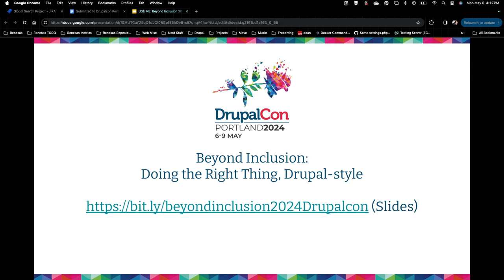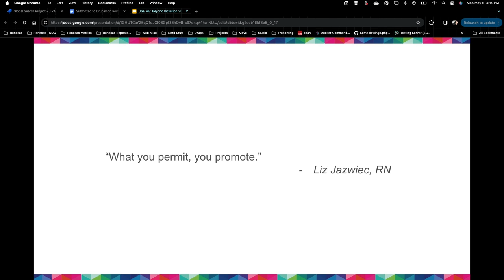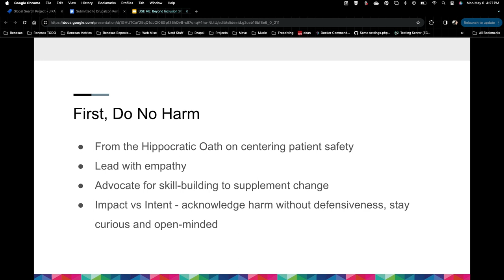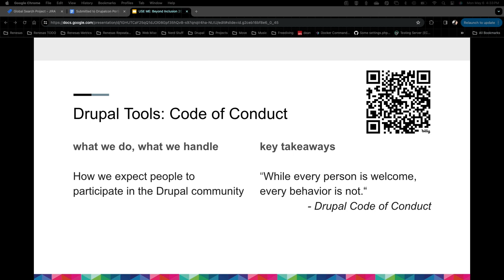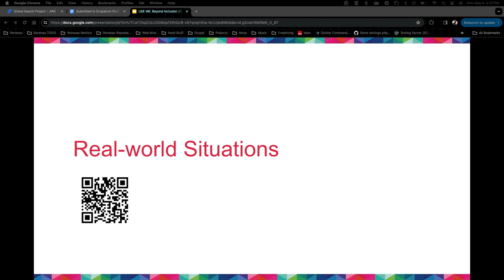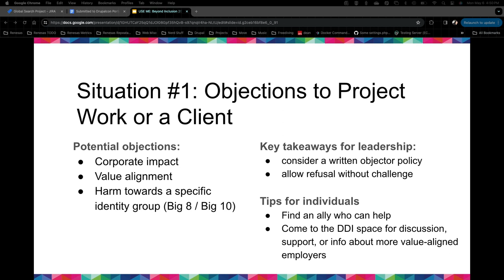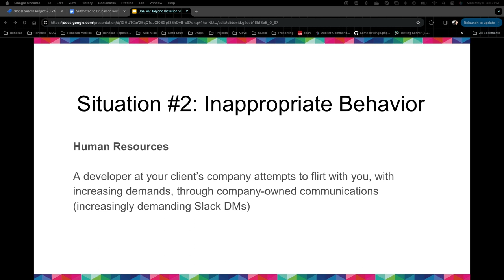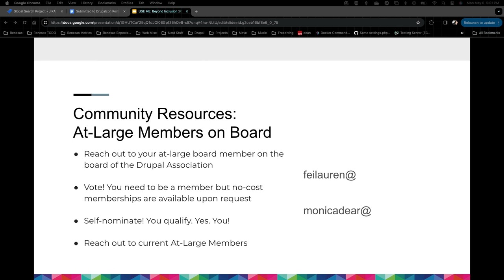Beyond Inclusion - Doing the Right Thing, Drupal Style